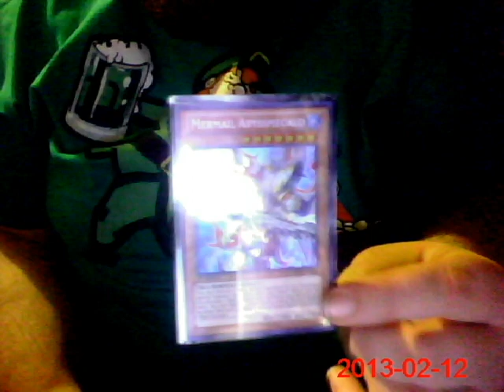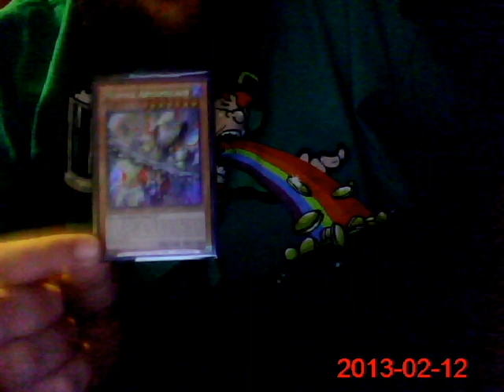contest abyss megalo wooot!!!!!!!!!!!!!!!!!!!!!!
contest woot
rules
1. sub
2. like
3. comment your fav card in cosmo blazer